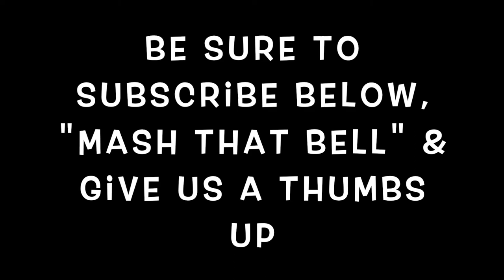July 16, 2020 - Hanging @ Home Vlog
Here we are hanging out at home talking about our adventures in tire blowing and changing.  Plus, we share about Steve's "slice and dice," and a little about our upcoming SeaWorld trip.